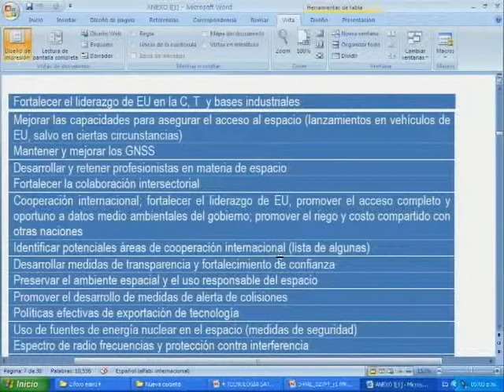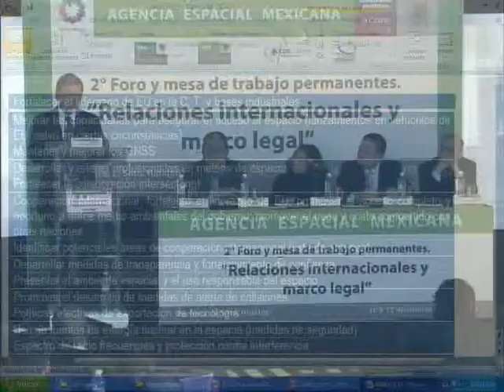II Foro de Consulta Agencia Espacial Mexicana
Análisis Comparado de Políticas y Programas Espaciales
Dr. Sergio Camacho